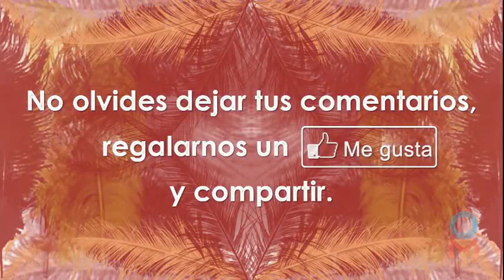Carnaval San Pablo del Monte - Tlaxcala Feria 2018 (4/4)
Presentación de la Camada de Carnaval: San Pablo del Monte, en Tlaxcala Feria 2018. Celebrado el día Domingo, 11 de Noviembre de 2018.

En la Plaza del Huehue, ubicada dentro del Recinto Ferial a las 16:00 horas.

La camada de San Pablo del Monte fue representada en esta presentación, por el ganador del concurso realizado en el municipio del mismo nombre, que se llevó a cabo el día Domingo, 11 de Febrero de 2018, y el ganador fue la Camada de Carnaval del Barrio de Jesús (2da. Camada), aunque en esta presentación, como cada año, se contó con la participación de huehues de las distintas camadas del municipio para realizar una presentación digna del municipio de San Pablo del Monte, Tlaxcala.